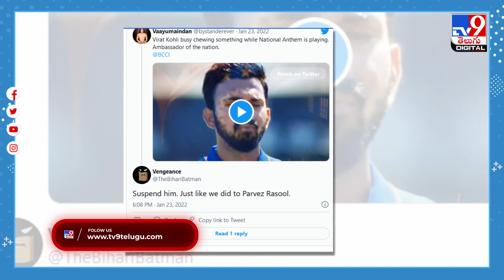వివాదంలో విరాట్‌ కోహ్లీ..ఫైర్‌ అవుతున్న నెటిజన్స్‌.! -- TV9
Credit: CricketNews | Nagaraju/Producer | Chennaiah/Editor | TV9D